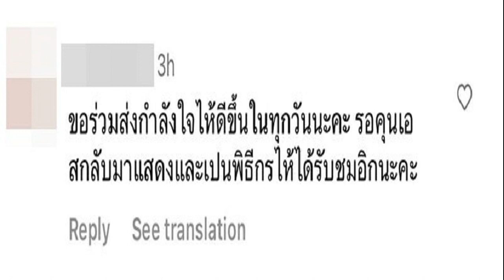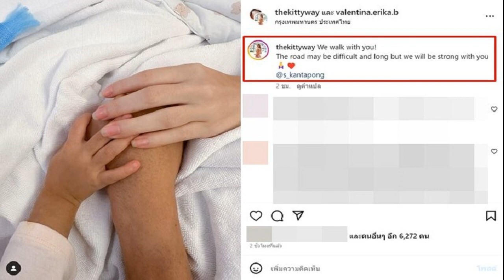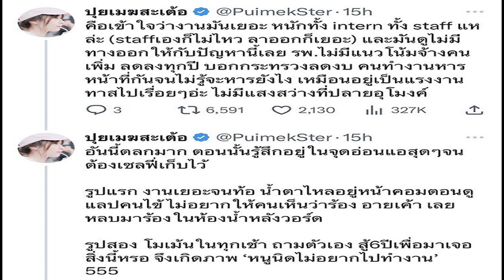คิตตี้ ภรรยา เอส กันพงศ์ โพสต์ภาพจับมือสามี แนบข้อความบีบหัวใจ ชาวเน็ตส่งกำลังใจแน่น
หลังจากที่ คิตตี้ คริสติน่า ภรรยาพระเอกหนุ่ม เอส กันตพงศ์ ออกมาแจ้งข่าวดีของสามี ว่าได้ย้ายจากห้องไอซียูออกมาพักฟื้นรักษาตัวที่ห้องปกติ แต่กลับมีข่าวลือแพร่ออกไปว่า เอส ออกจากโรงพยาบาลแล้ว ทำให้เจ้าตัวได้ออกมาชี้แจงความจริงว่า สามียังคงนอนรักษาตัวอยู่ที่โรงพยาบาลเช่นเดิม และหากมีอะไรเปลี่ยนแปลงจะแจ้งให้ทราบ

ล่าสุดวันที่ 4 มิ.ย. คิตตี้ ได้เคลื่อนไหวอีกครั้ง โดยโพสต์ภาพมือตัวเองและมือ น้องวาเลนติน่า ลูกสาว จับมือ เอส กันตพงศ์ พร้อมเขียนข้อความระบุว่า “We walk with you! The road may be difficult and long but we will be strong with you @s_kantapong” ซึ่งแปลได้ว่า เราจะเดินไปกับคุณ หนทางอาจจะยากและยาวไกล แต่เราจะเข้มแข็งไปกับคุณ”

ท่ามกลางแฟนๆ ที่ติดตามเข้ามาให้กำลังใจอย่างล้นหลาม อาทิ เป็นกำลังใจให้นะค่ะ พวกเราพร้อมสู้ไปกับพวกคุณ, ขอร่วมส่งกำลังใจให้ดีขึ้นในทุกวันนะคะ รอคุณเอสกลับมาแสดงและเป็นพิธีกรให้ได้รับชมอีกนะคะ, ขอคุณพระคุ้มครองให้คุณเอสหายป่วยเร็วๆ นะคะ เป็นกำลังใจให้เสมอค่ะ, พวกเรารอคุณเอสกลับมานะ รีบตื่นนะเอสคนที่รักคุณรออยู่ เป็นต้น
ขอบคุณภาพ IG : thekittyway